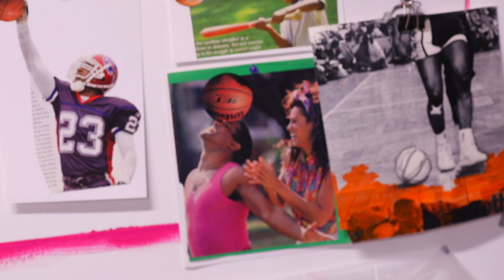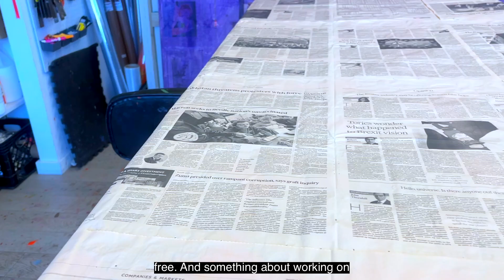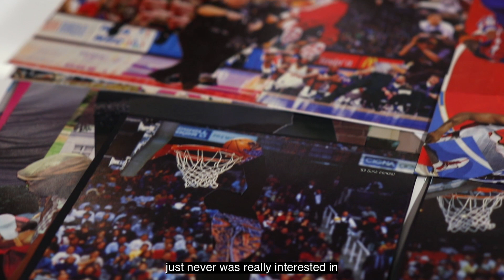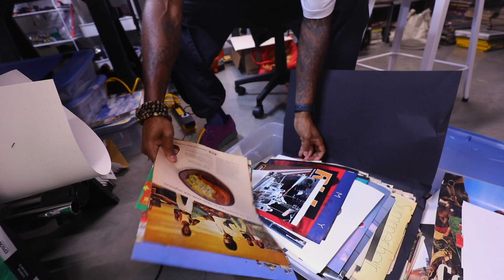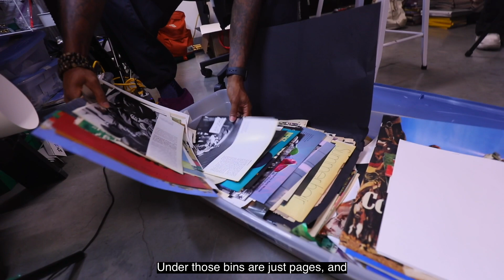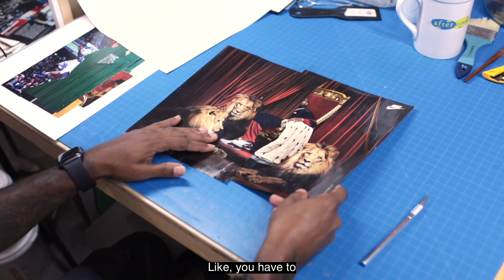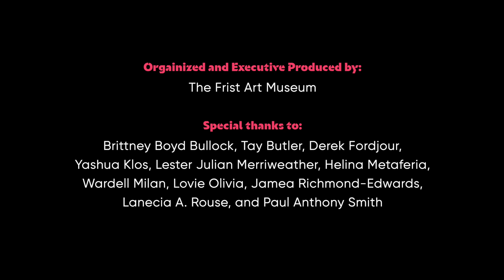In the Studio with Tay Butler, Derek Fordjour, Lanecia A. Rouse and Yashua Klos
Multiplicity artists Tay Butler, Derek Fordjour, Lanecia A. Rouse and Yashua Klos discuss their creative process in creating the works in Multiplicty: Blackness in Contemporary American Collage. These interviews can also be viewed in the galleries of the exhibition, which will be on view at the Frist Art Museum through December 31, 2023.